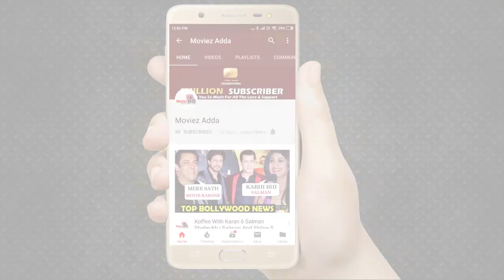Salman Khan ने Sidharth को जब कहा की वह BB13 शो के Backbone है, तब Sidharth ने दिया ये जवाब